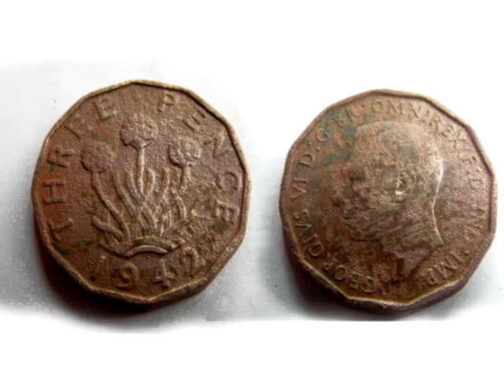Digger Damo goes CHEAPER !!!!!!!!! PINPOINT PROBE FANS WILL GO MENTAL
ALTERNATIVE  for expensive pinpoint probes - that are much too expensive - if U use Your BRAIN - You'll go CHEAPER - LIKE me!